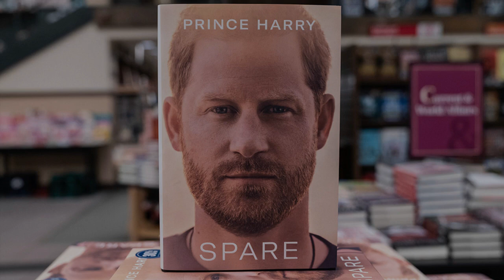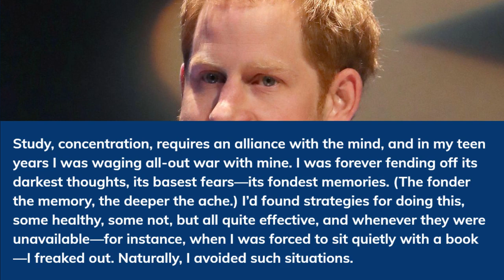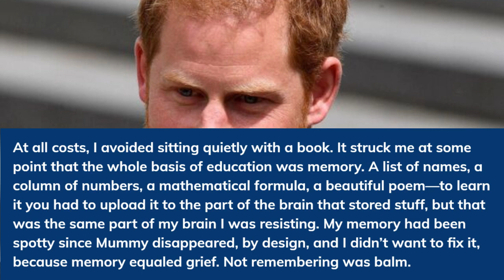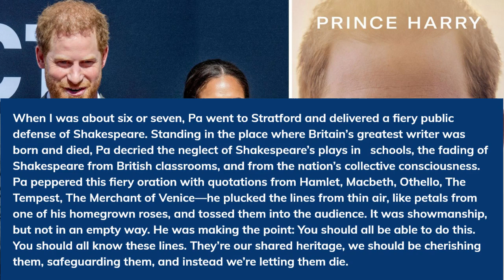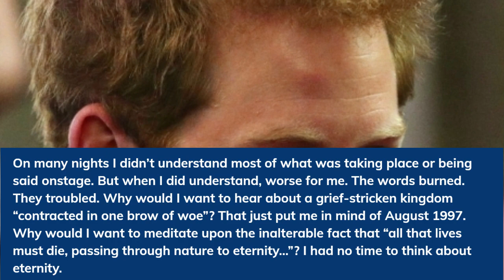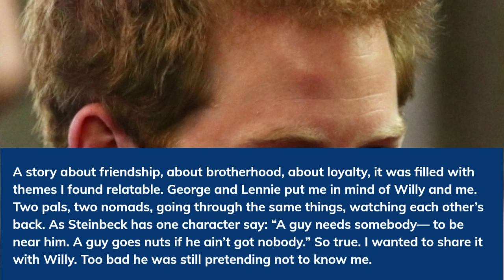Spare - Chapter 20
Harry's resentment of being the "spare" is the major theme throughout the book. There are chapters on his early life, his education, his time as a working royal and in the British Army, his relationship with his parents and brother and with his wife Meghan during their courtship, marriage, and parenthood.